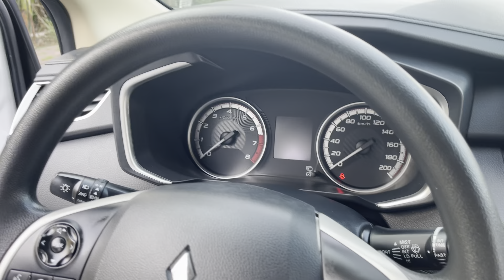Mitsubishi Xpander 2021 AT xe 1 chủ zin đét không lỗi nhỏ